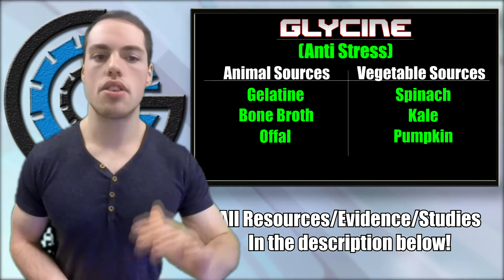Protein and Stress | Balance Your Amino Acids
Learn how excess amino acids like Tryptophan in lean cuts of meat or whey protein can induce stress without a proper balance of gelatin rich foods.